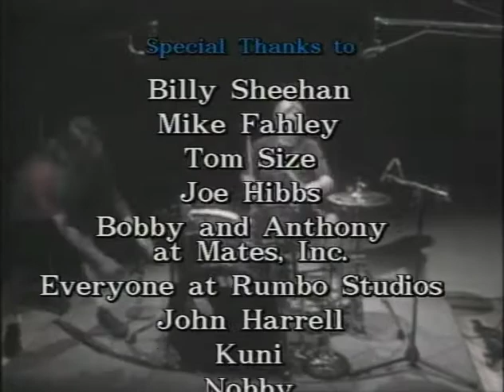Pat Torpey - Big Drums 12 Credits